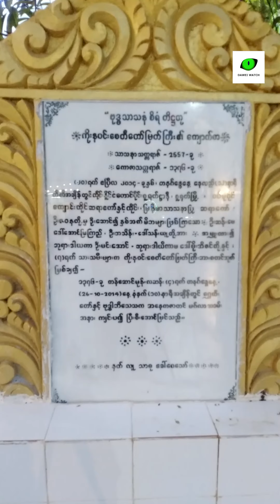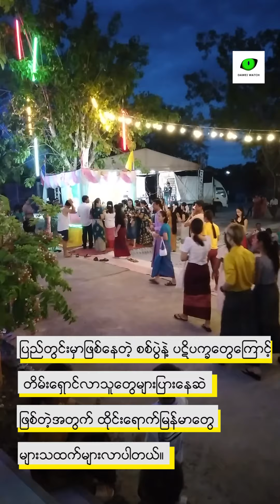ထားဝယ်တွေ ဦးဆောင်ကျင်းပတဲ့ ထိုင်းတောင်ပိုင်းက ကဆုန်ညောင်ရေသွန်းပွဲ